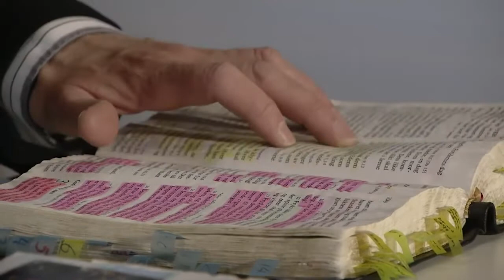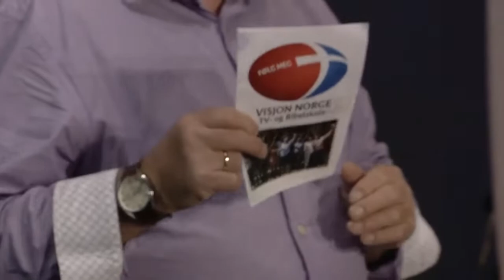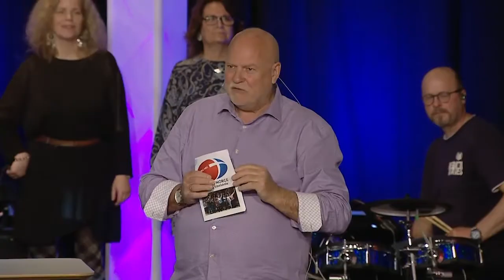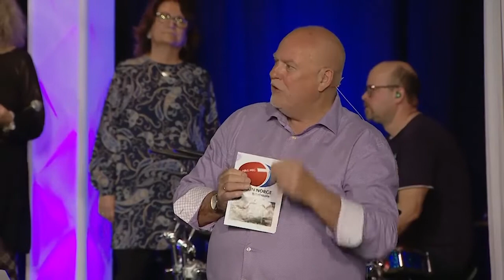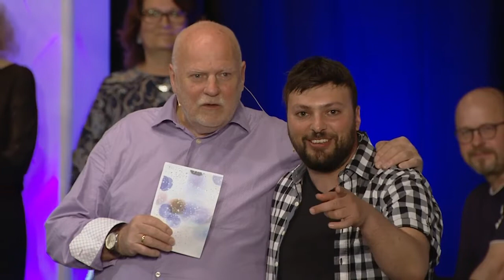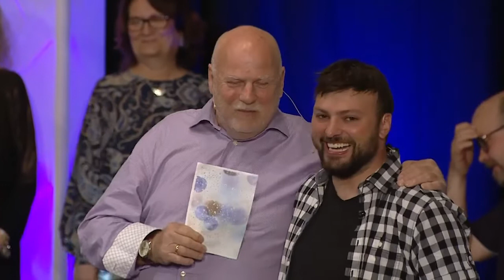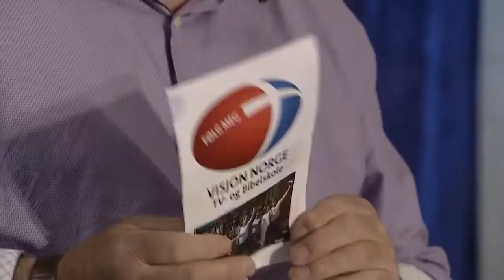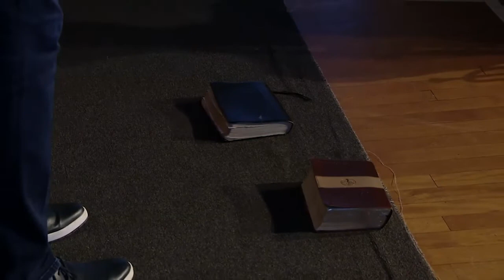Studio Direkte 09.06.2019 - Duane Swilley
Søndag 9. juni 2019.
Fra konferanse med Duane Swilley i Senterkirken.

Hovedtaler: Duane Swilley.